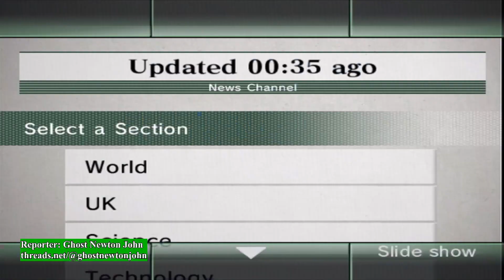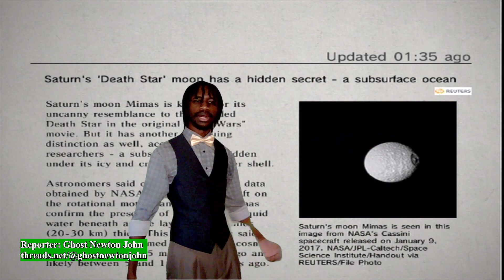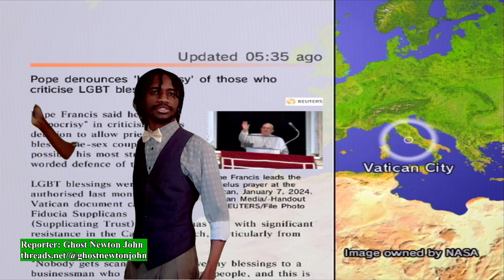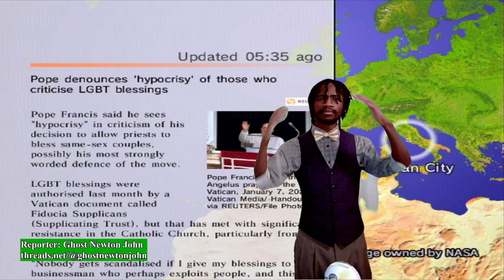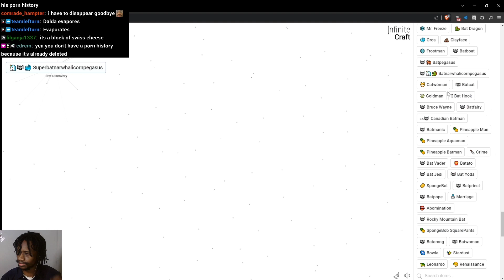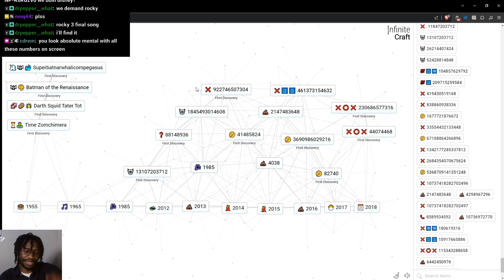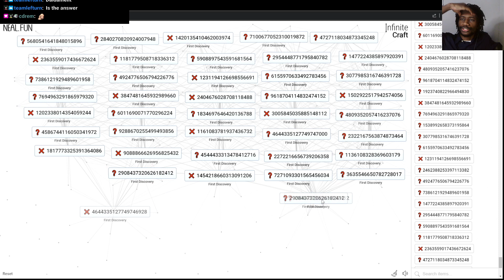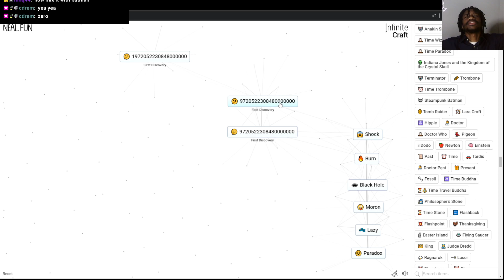Nervous news reporter's first day on the job